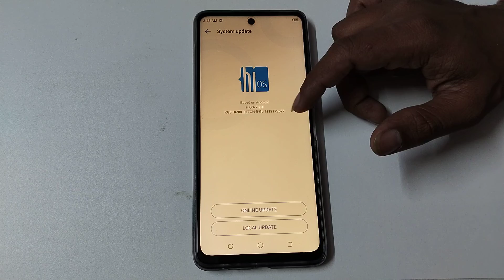how to check system update in Tecno Pova 2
how to show system update in Tecno Pova 2
check system update in Tecno Pova 2
system update to check in Tecno Pova 2
ham system update ko kaise check kare  Tecno Pova 2
in system update ko kaise show kare Tecno Pova 2
Tecno Pova 2 main system update ko kaise check kar sakte hai